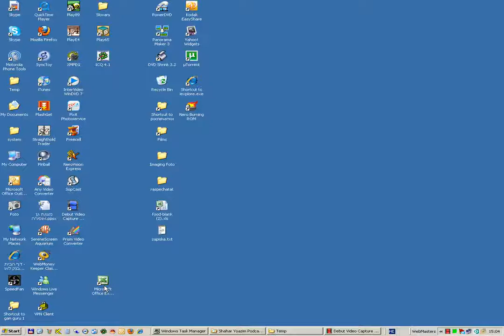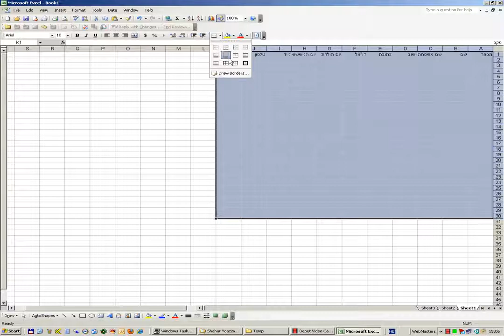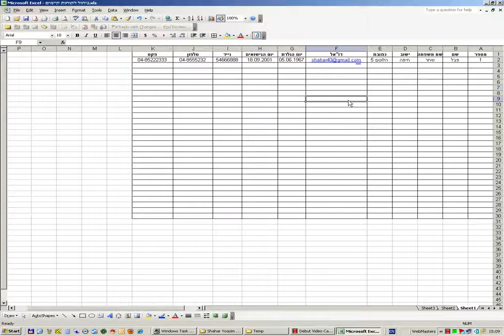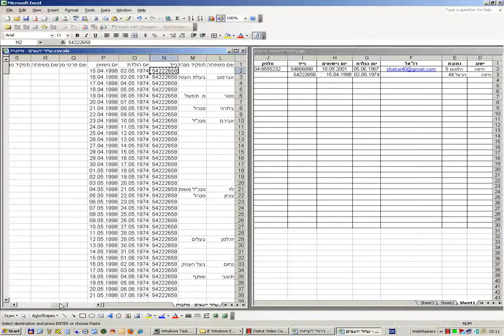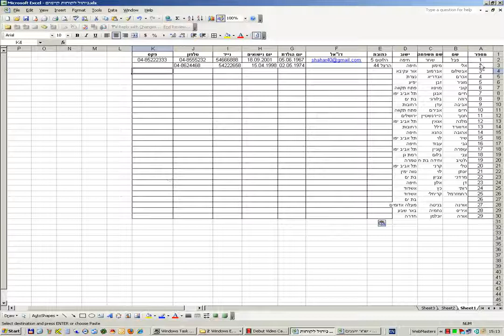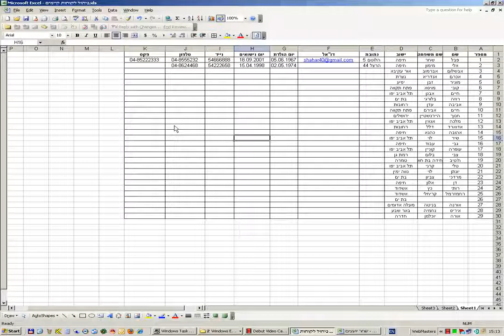שיעור 1: יצירת קובץ לניהול לקוחות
בסרט-וידאו אפשר ללמוד בקלות כיצד ליצור קובץ אקסל (Excel) לניהול לקוחות קיימים , להכניס נתונים או להעתיק ממקור אחר.